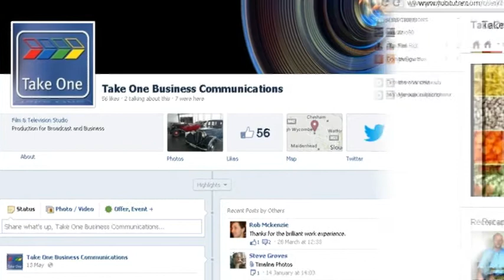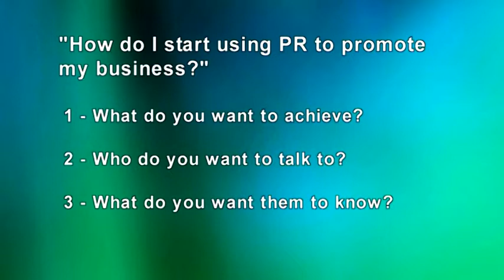Grand Union PR - How can SMEs benefit from PR?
Philippa Taylor explains the benefits of good PR management to small and medium enterprises.